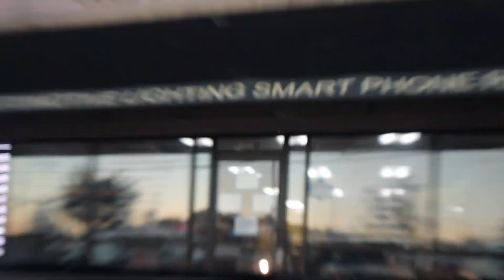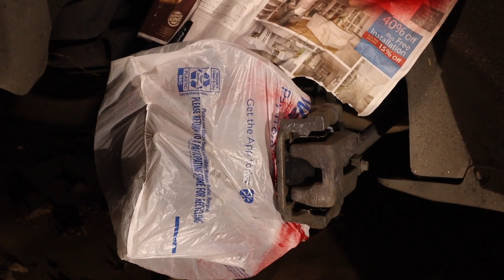HOW TO PAINT BRAKE CALIPERS FAST AND EASY!!!